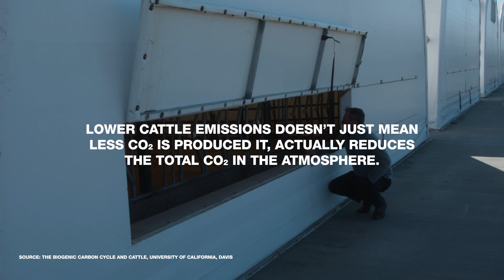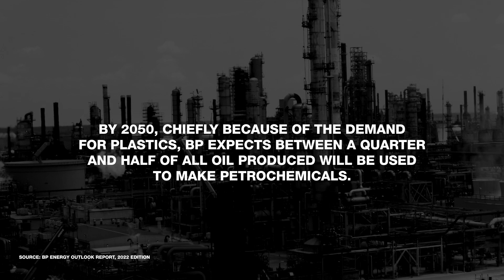Real Leather. Stay Different. Rewind Documentary Series: Episode 4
Episode four of Rewind – ‘Our Future’— ties together the themes of the first three episodes to offer a vision of the future where practices from the past, including sensitive farming and the best use of leather and other natural materials, can combine with the latest in technologies – for example methane capture—to help make use of waste and by-products, protect our environment and feed, fuel and clothe the world in a more sustainable way.

to view episodes one to three and the supporting factsheet that looks at methane, waste, and plastics.